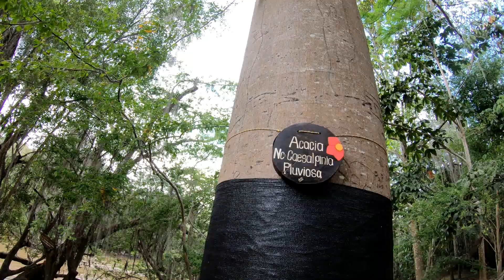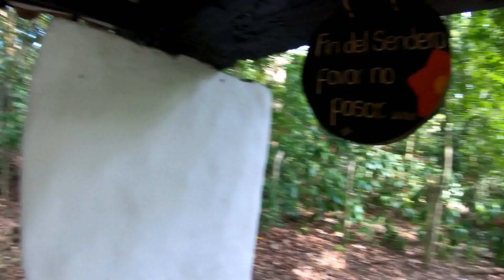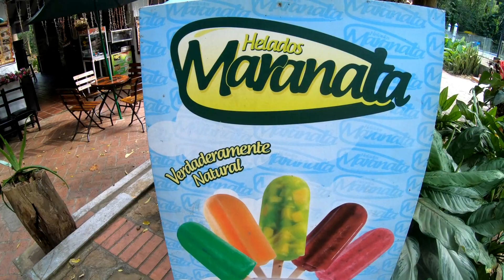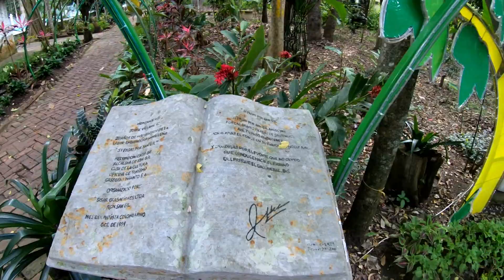BEAUTIFUL PARQUE GALLINERAL IN SAN GIL, SANTANDER, COLOMBIA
This video features some chill-out time at the beautiful Parque Gallineral in San Gil, Santander, Colombia.

All music played during this video was written and recorded by Thomas Dawson.